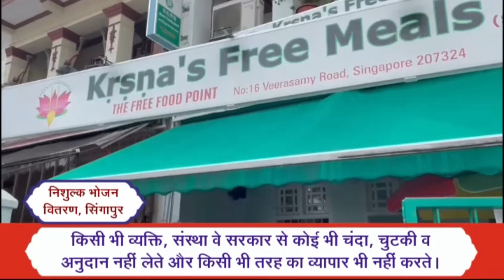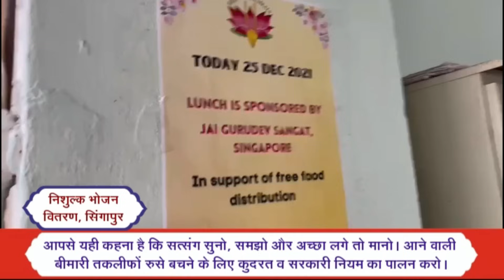TV Episode - 901 (SB) | 31.10.2023 | Baba Umakant Ji Maharaj Satsang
Param pujya param sant Baba Umakant ji Maharaj ka satsang :
परम पूज्य परम सन्त बाबा उमाकान्त जी महाराज का सतसंग :
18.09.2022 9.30 AM Jammu, Jammu & Kashmir

Satsang
Clip
Conference
Bhajan
Prarthna